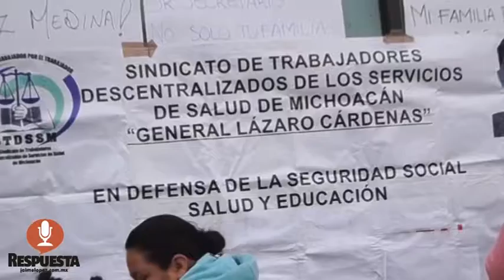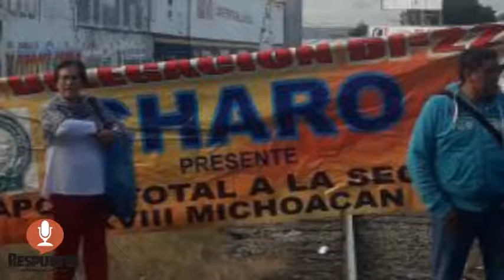RESPUESTA TV 03 DE OCTUBRE 2017